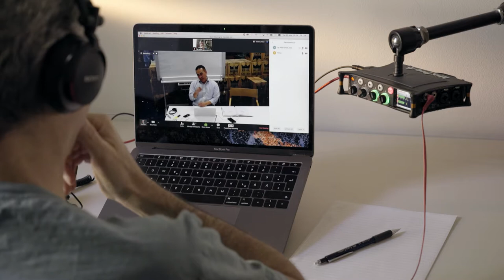RETURN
One of five videos that are part of the Dead Images exhibition.

The Dead Images project is an exploration of the complex and contentious legacy of two collections held at the anthropology department of the Natural History Museum in Vienna. One collection consists of over 40,000 human skulls. Housed within this collection is a second collection of over 50,000 anthropological photographs. Through multidisciplinary research, a travelling exhibition, an education programme and public events, the Dead Images project reflects on the ethical, scientific and political implications of this and other similar collections and of their display.

Video credits:
Interviews, camera, sound – Tal Adler
Video editing – Tal Adler (assistance by Christiane Schniebel and Callum Fisher)
Sound editing – Sebastian Meissner
Colour grading – Roman Keller/Malkasten
Translations and subtitles: Harriet Merrow, Callum Fisher, Anna Szöke, Tal Adler

Dead Images curatorial team:
Tal Adler, Linda Fibiger, John Harris, Joan Smith, Anna Szöke, Maria Teschler-Nicola